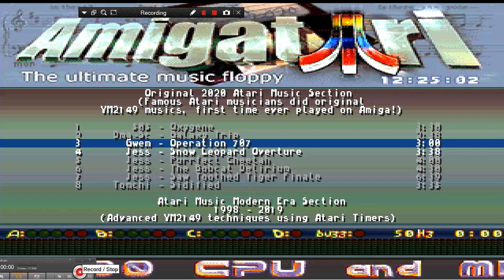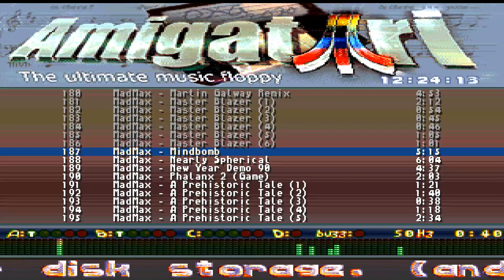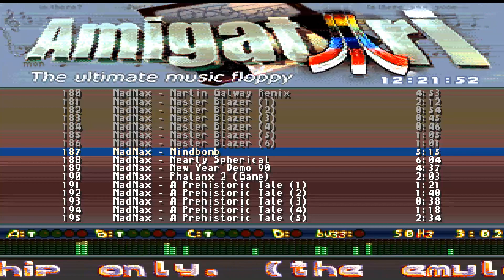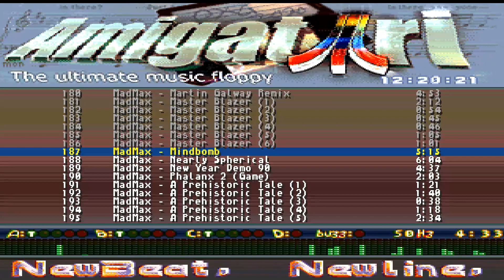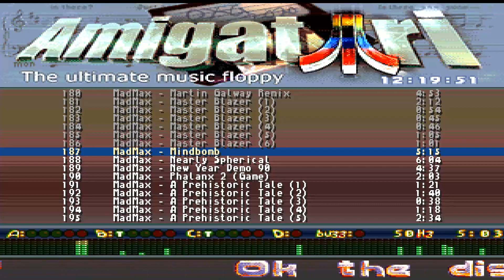AMIGA VIDEO 187 MINDBOMB MAD MAX CHIP MUSIC AmigAtari DEMO Oxygene ATARI ST IN